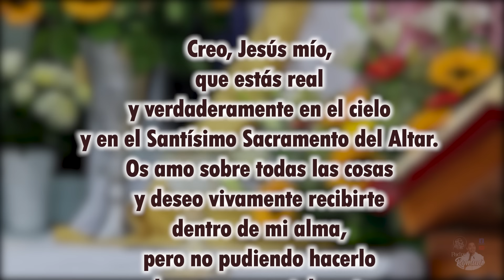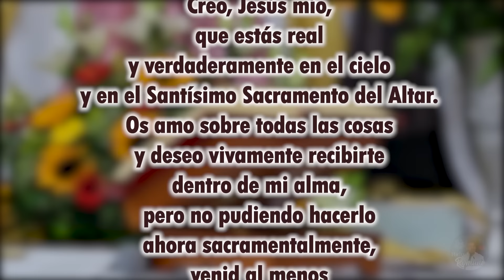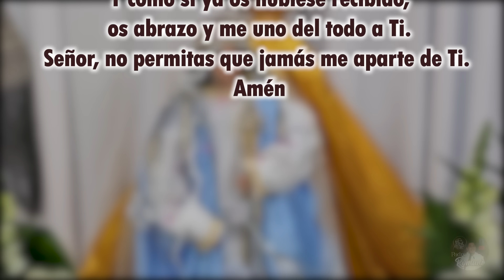Santa Misa Dominical ✝️ 08 Septiembre 2024 | Padre José Antonio Román Bahena🙌🏻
¡Gracias por cada vista, cada comentario aquí en YouTube! ¡Evangelizando en las Redes! 🚀